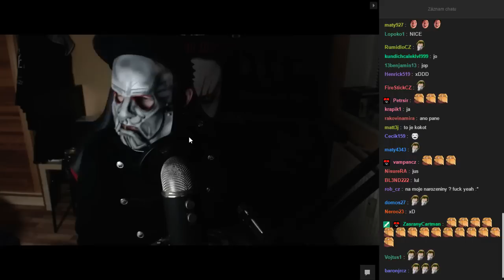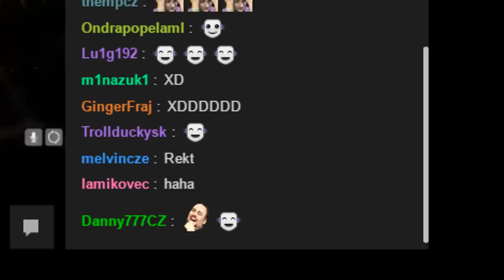Kečup bez párku